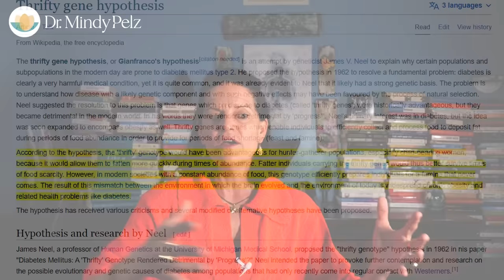5 Intermittent Fasting Mistakes That Make You GAIN WEIGHT | Dr. Mindy Pelz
"Why am I not losing weight after fasting?", "I’ve been fasting for years now but not losing weight." I get these comments all the time and in this video, I'll be sharing valuable insights on how you can achieve your weight loss goals more effectively when fasting. One of the key things to keep in mind is avoiding certain common mistakes that can hinder your progress. By the end of this video, you'll have a better understanding of the 5 fasting mistakes you need to steer clear of in order to reach your desired weight.

Timestamp:

01:28  Are we genetically designed to fast?
02:17 The Thrifty Gene Hypothesis
02:56  Varying your fast is key for weight loss
03:44  The power of 24-hour fast
04:58 Possible reason why are you gaining weight with intermittent fasting
06:47  How do you detox your body to lose weight?
07:42  Not fasting to unstuck your weight

It is not intended to substitute for professional medical advice and should not be relied on as health or personal advice. Always seek the guidance of your doctor with any questions you may have regarding your health or medical condition.